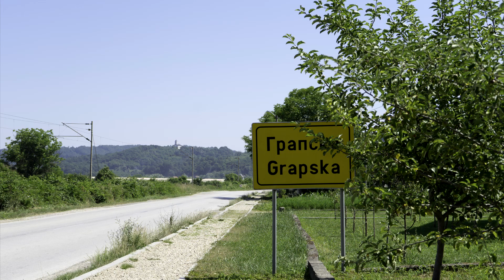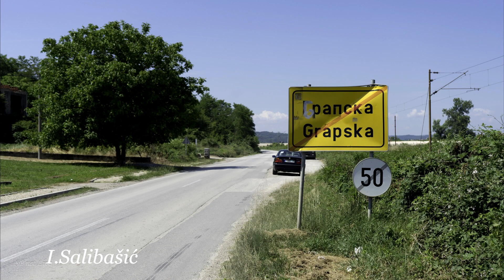Grapska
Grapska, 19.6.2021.